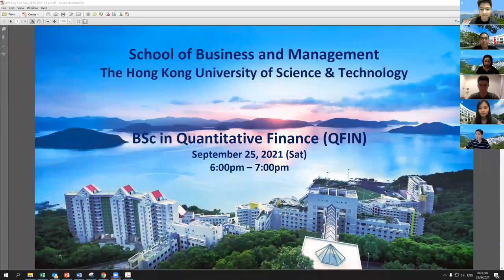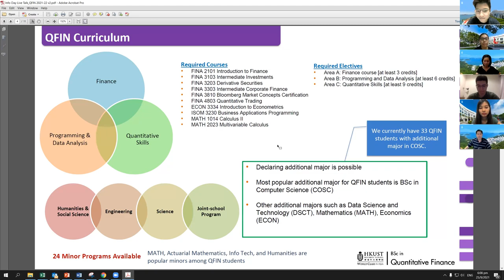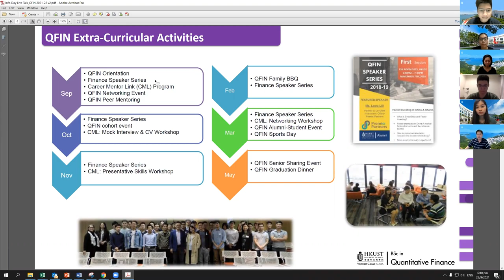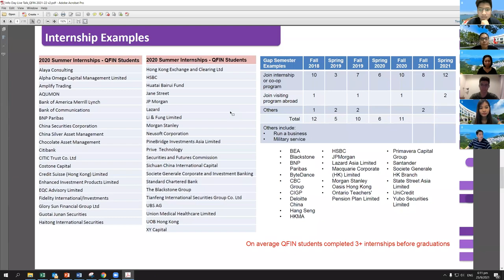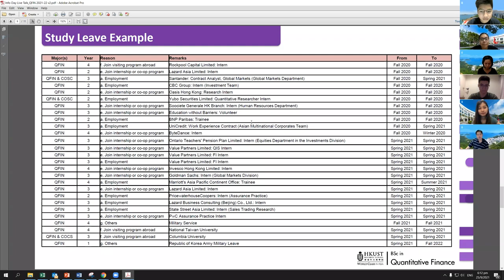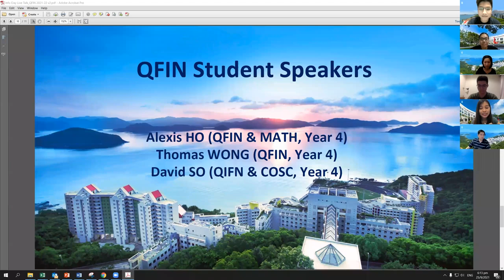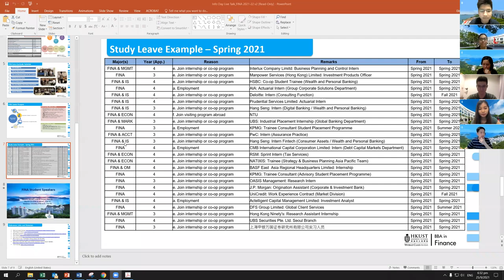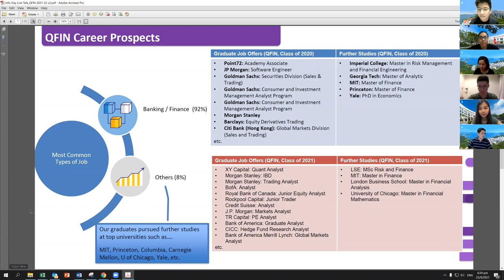BSc Quantitative Finance Program Introduction & Live Q&A (2022 Intake) (Sep 2021)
Get the latest admission updates for 2022 BSc Quantitative Finance intake from the video! If you want to get in touch with our Business Student Ambassadors, please DM them via IG @hkustbusiug!

►【Other HKUST Business School UG Admission or Program talks】

Timeline:
00:00 Opening
02:24 QFIN Background
02:56 Curriculum
05:44 QFIN Students’ Achievements
05:54 Extra-Curricular Activities
07:09 Career Prospects
07:59 Internship Examples
08:51 Study Leave Examples
09:47 Introduction of Current Students (Alexis Ho, QFIN & MATH, Class of 2022) (David So, QFIN & COSC, Class of 2022) (Thomas Wong, QFIN, Class of 2022)
12:40 Q&A - Additional Major
21:46 Q&A - Further Studies
25:50 Q&A - Exchange
27:18 Q&A - First-Year Curriculum
28:35 Q&A - Career Pathway
34:50 Q&A - Career Prospects on Risk Management
37:35 Q&A - QFIN Community
43:00 Q&A - Admission Interview
49:40 Q&A - Quantitative Trading Vs Trading
51:16 Q&A - Exchange Curriculum
52:05 Q&A - QFIN VS GBUS Curriculum
55:08 Q&A - Additional Major
57:32 Q&A - Minor
58:14 Q&A - QFIN VS GBUS
58:48 Closing